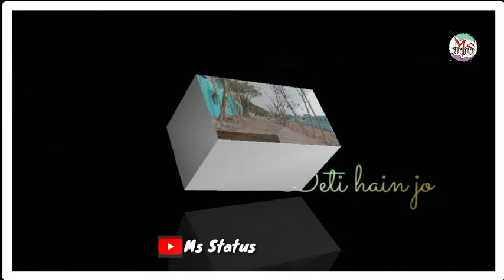Dharamsala Mahavidyalaya, jaraka,Dharmasala, JAJPUR ll what's app status video ll#MSAHOO SIMA